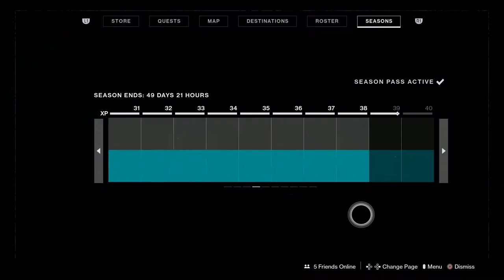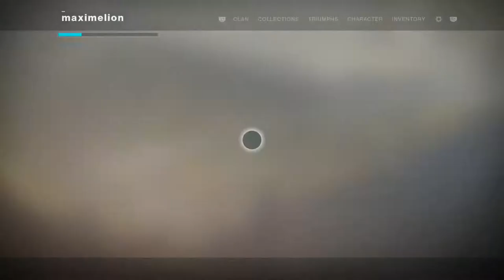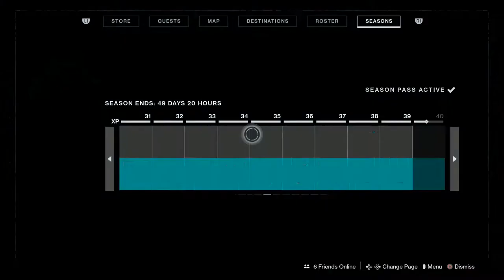destiny 2 shadowkeep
Going to be playing through some destiny 2 shadowkeep and testing the new settings, please feel free to come and watch.